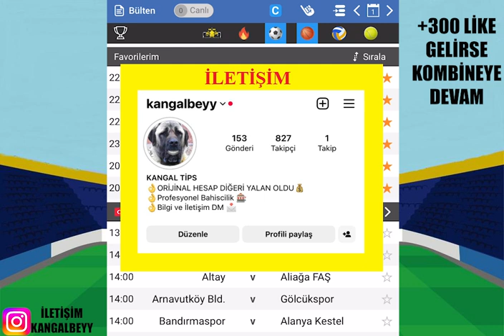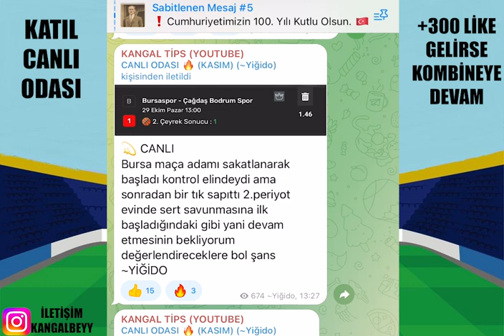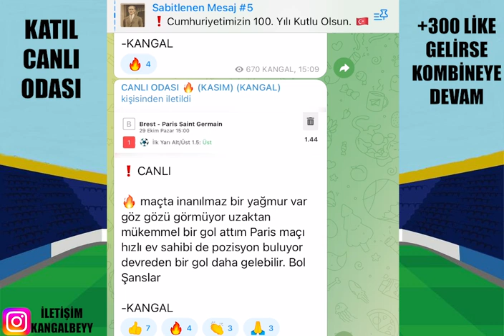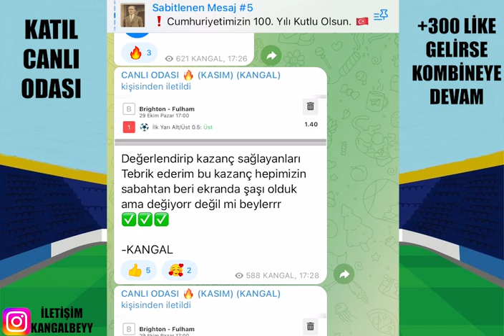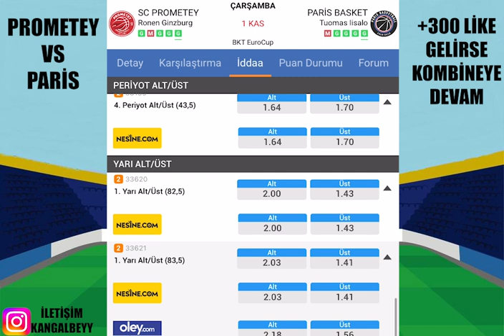İNANILMAZ CANLI REKORU ! 1 KASIM 2023 İDDAA TAHMİNLERİ